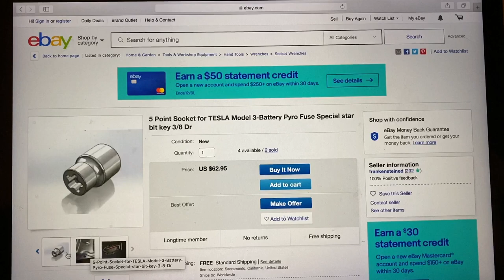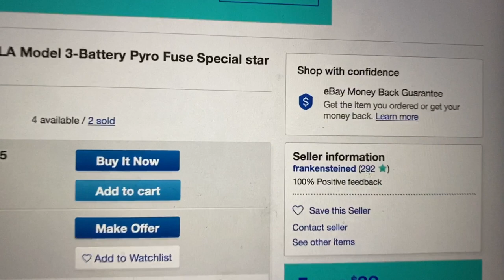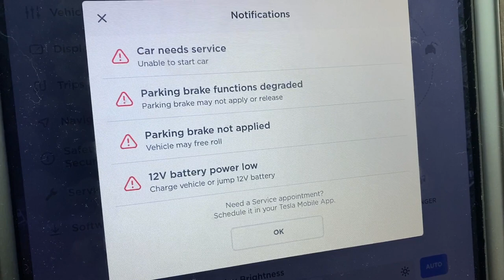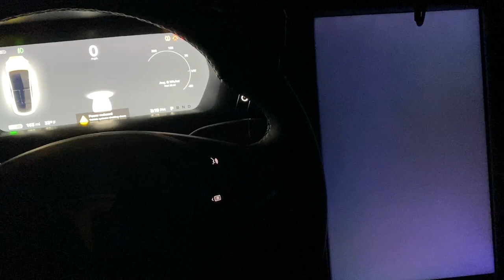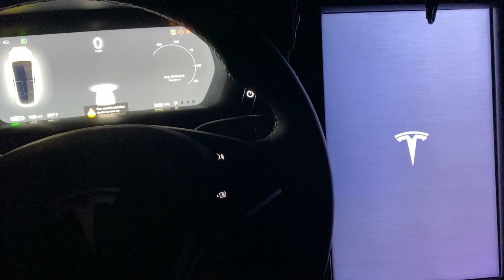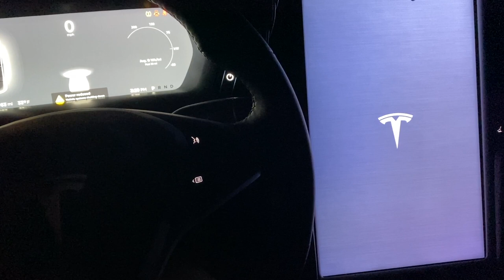My Tesla Model X Is DEAD!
More Tesla Model X problems.

Here is a link to the socket you'll need for the Tesla fuse cover bolts.

Alpha Auto LLC is my go to source for Tesla and Toyota parts

Try TeslaFi for 30 days on me. Use the code "Jim30" to DOUBLE your trial time from 15 days to 30 days! Go to TeslaFi.com and enter "Jim30".